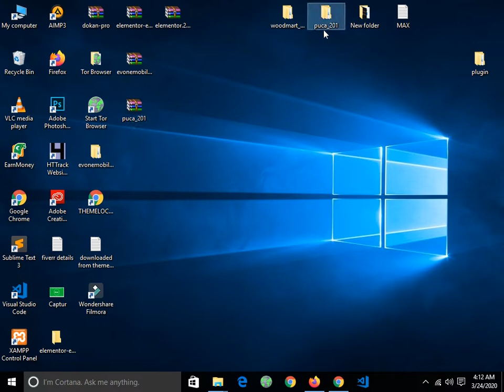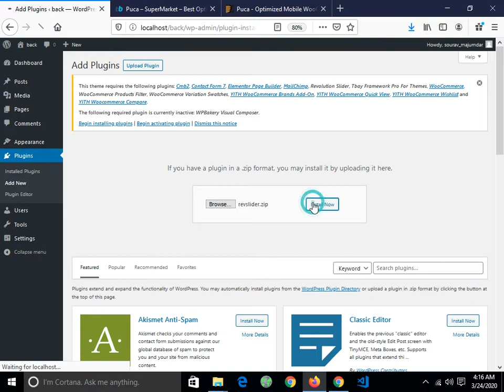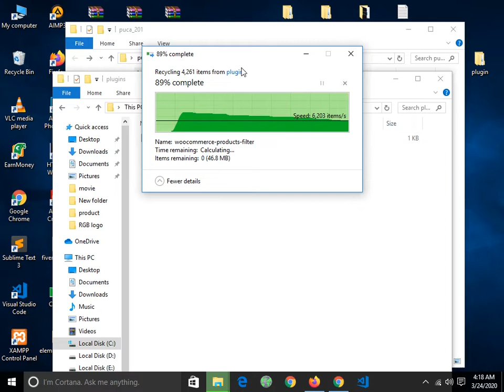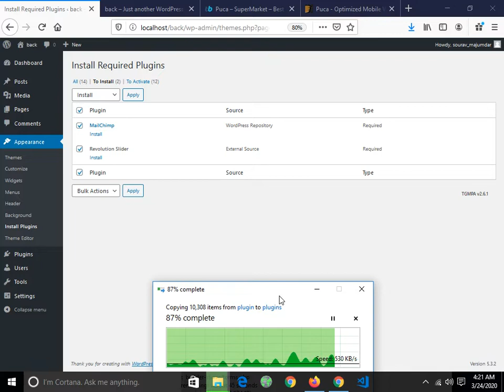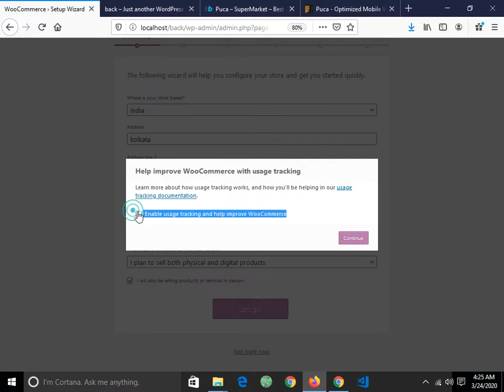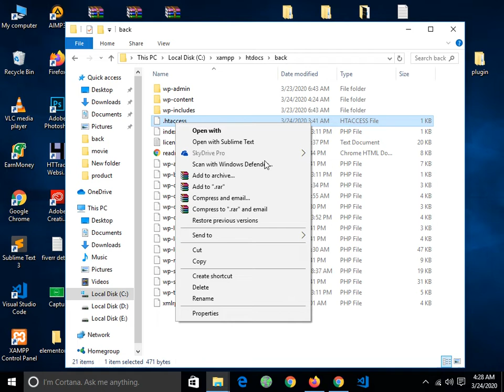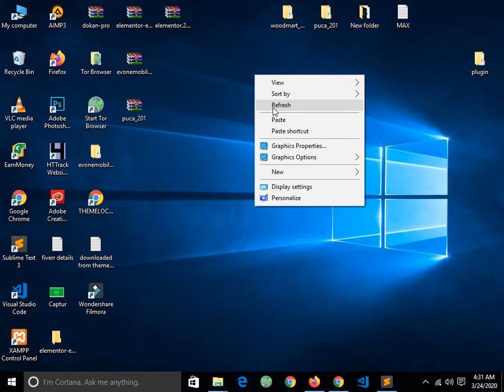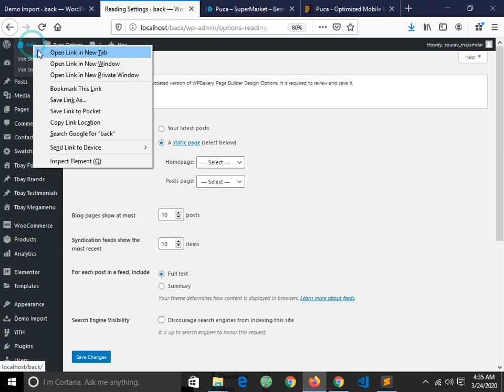Puca - Optimized Mobile WooCommerce Theme | Demo contain import (part-1)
Hello friends!

 WP_MEMORY_LIMIT --- hatccess

Puca theme demo import

Puca WordPress Theme install & Demo import,

Puca WordPress Theme install & Demo import, customization

Puca - Optimized Mobile
Puca WooCommerce Theme
puca WooCommerce Theme demo import